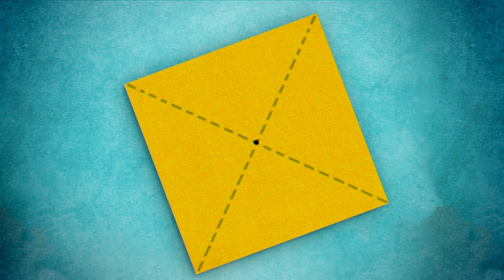Бумажки 💥 Мультик оригами для малышей ✨ Super Toons TV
Бумажки - мультик оригами, который рассказывает о приключениях лося Аристотель и дятла Тюк-тюк.

Сюжет мультфильма рассказывает о жизни бумажного лося по имени Аристотель и его самого лучшего друга Тюк-тюка, которые постоянно попадают в различные забавные ситуации и ищут способ, как из них выбраться. Они знакомятся всё с новыми героями, такими как скрепки, булавки, блокноты и так далее. В каждой серии представлена одна увлекательная поделка, которую можно сделать при помощи бумаги, клея и ножниц. Посмотрев мультфильм, ваш ребенок обязательно захочет сделать и себе подобных друзей, тем самым отвлекаясь от интернетной рутины и занимаясь более полезным и развивающим делом.